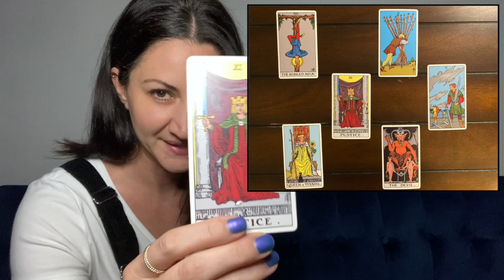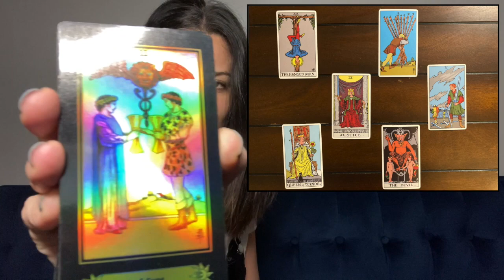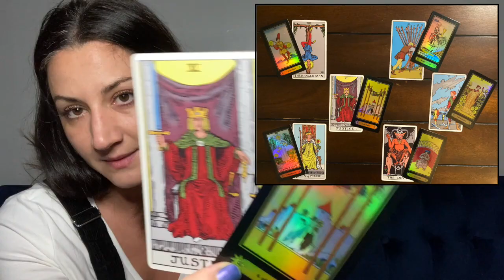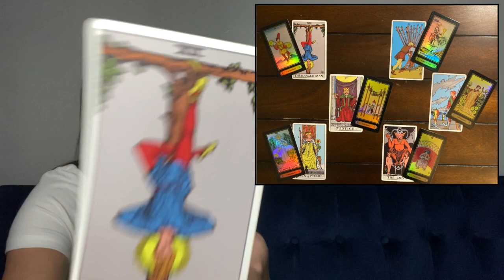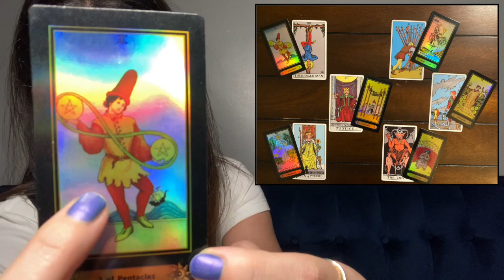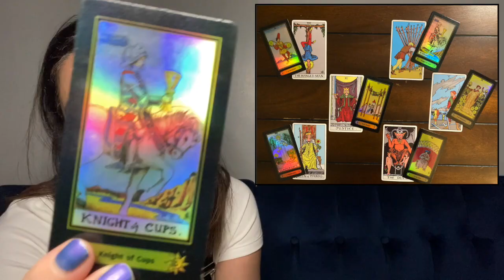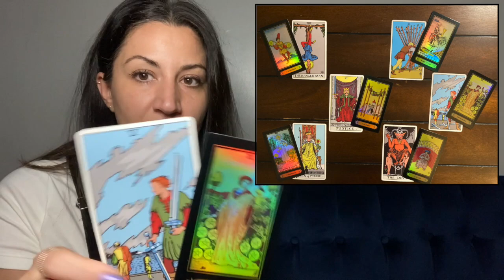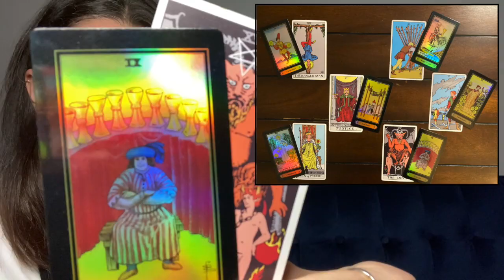SAGITTARIUS August 2020 Weekly Tarot "Good Karma is Coming" (Aug 23rd - Aug 29th)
This is an August 2020 weekly Tarot reading for August 23rd - 29th for the zodiac sign Sagittarius.

TIME STAMPS:
First Cards Out --- 0:49
Second Cards Out- -- 3:00

Tune in next week & Let's see what else the Universe has in store for you Sagittarius and how your story continues.. 🎵